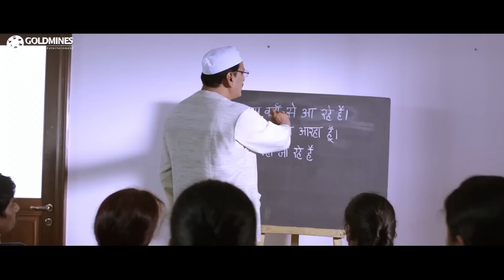हीरोइन के साथ रोज कॉफ़ी पीने के लिए नितिन ने हीरोइन की हर बात मानी